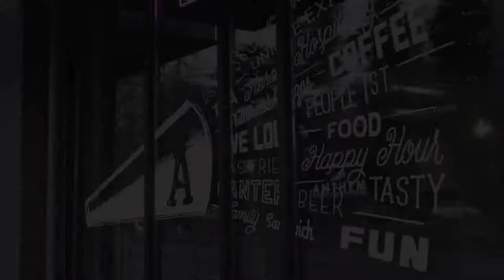11 Anthem Stadium